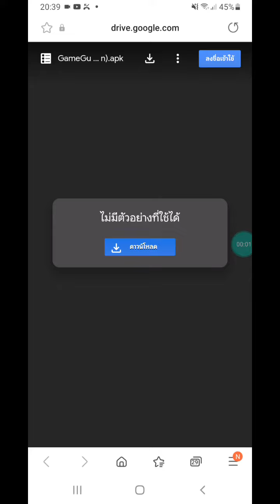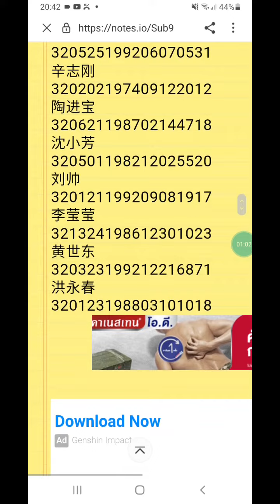HCR2 CN 1.50.2 Mod Download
epok